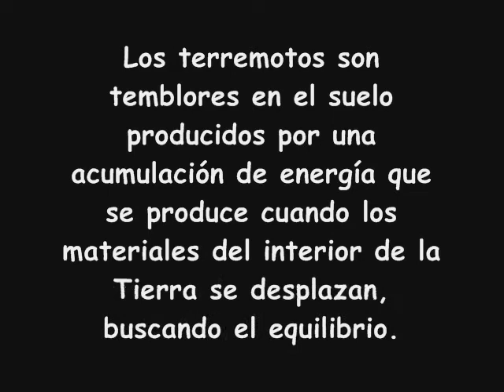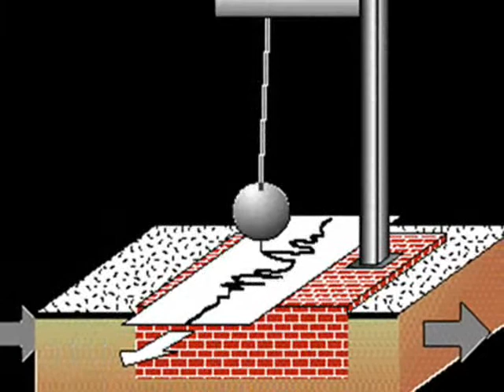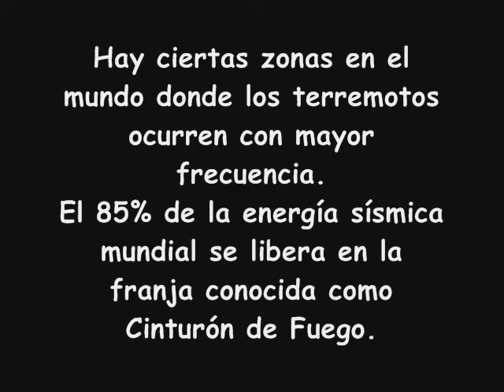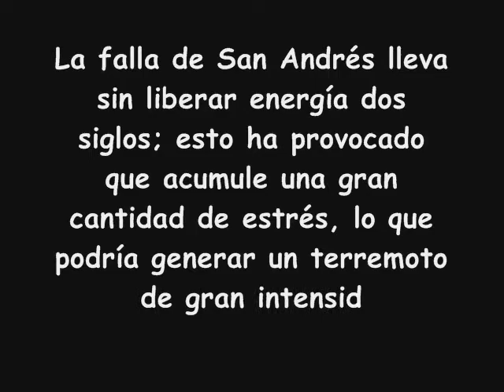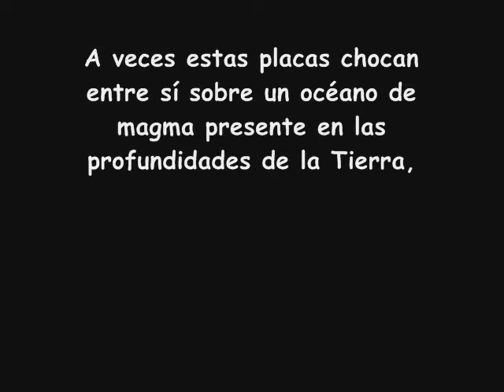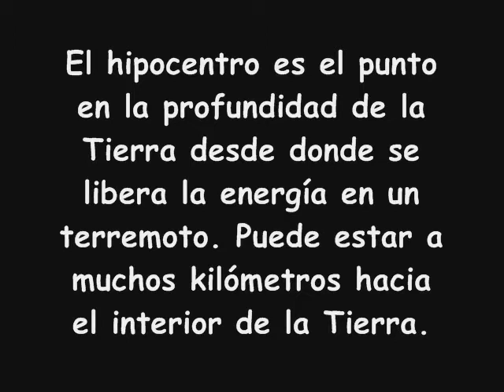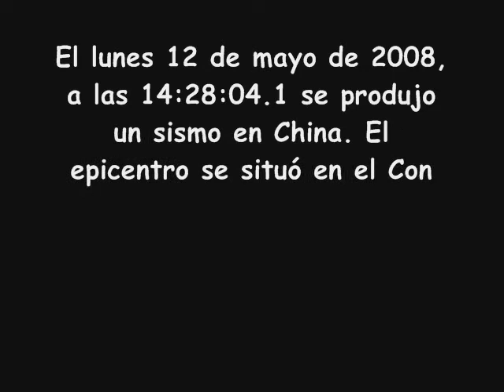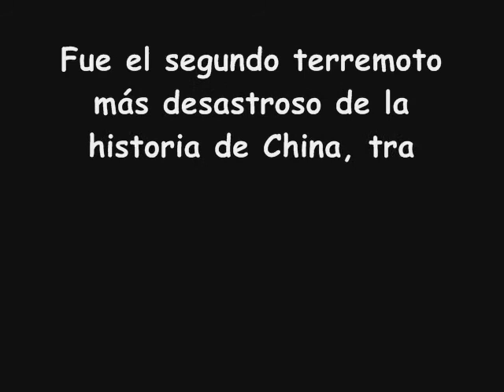Terremotos Judith, Miriam y Scherezade